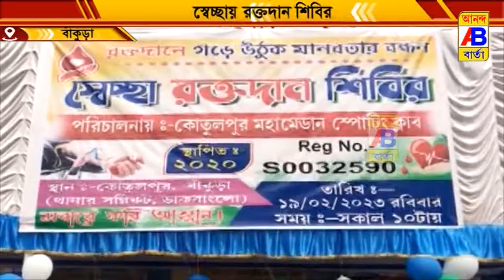স্বেচ্ছায় রক্তদান শিবির,